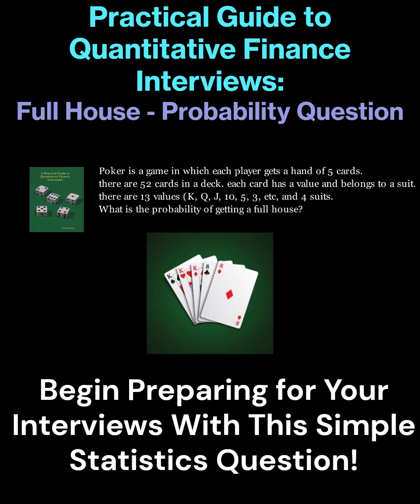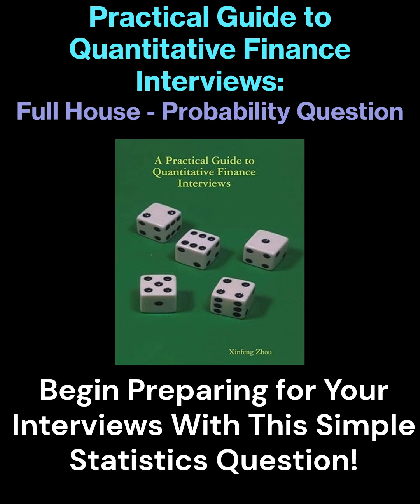Probability of a Full House in Poker | Quantitative Finance Probability Question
Calculate the probability of a full house in a 5-card poker hand from *A Practical Guide to Quantitative Finance Interviews* (Green Quantitative Finance Interview Book)! A full house in poker consists of three cards of one rank and two cards of another rank (e.g., three Aces and two Kings). Using a standard 52-card deck, we’ll compute this probability step-by-step using combinatorics—no Python, just pure math! Perfect for quant interview candidates, probability enthusiasts, or anyone preparing for finance and math interviews!

- Understanding what a full house is in poker
- Calculating total 5-card hands from a 52-card deck
- Finding favorable outcomes for a full house
- Simplifying the probability fraction

📝 **Solution Walkthrough:**
A standard deck has 52 cards: 13 ranks (2 through Ace) and 4 suits (♠, ♥, ♦, ♣). A full house is three cards of one rank and two cards of another rank.
- **Total outcomes:** Number of ways to draw 5 cards from 52 (order doesn’t matter) = C(52, 5) = 52! / (5! * 47!) = (52 * 51 * 50 * 49 * 48) / (5 * 4 * 3 * 2 * 1) = 2,598,960.
- **Favorable outcomes:**
  - Step 1: Choose the rank for the three-of-a-kind (e.g., Aces). There are 13 ranks, so 13 choices.
  - Step 2: Choose 3 cards out of the 4 cards of that rank (e.g., 4 Aces) = C(4, 3) = 4.
  - Step 3: Choose the rank for the pair (different from the first rank). 12 remaining ranks, so 12 choices.
  - Step 4: Choose 2 cards out of the 4 cards of that rank (e.g., 4 Kings) = C(4, 2) = 6.
  - Total favorable outcomes = 13 * C(4, 3) * 12 * C(4, 2) = 13 * 4 * 12 * 6 = 3744.
- **Probability:** Favorable / Total = 3744 / 2,598,960.
- **Simplify:** 3744 ÷ 48 = 78, 2,598,960 ÷ 48 = 54,145, so 3744 / 2,598,960 = 78 / 54,145 ≈ 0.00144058.
- **Final Answer:** The probability of a full house is 3744 / 2,598,960 ≈ 0.00144 (approximately 0.144%).

🌟 **Why Solve This Problem?**
This problem is a classic probability question from the Green Quantitative Finance Interview Book, perfect for mastering combinatorics—a key skill in quant interviews! We’ll break down the solution into simple steps, focusing on counting techniques used in poker probability. Master this, and you’ll be better prepared for quantitative finance interviews and probability challenges!

- Quant interview candidates preparing for finance roles
- Probability enthusiasts exploring combinatorics
- Math students tackling poker probability problems